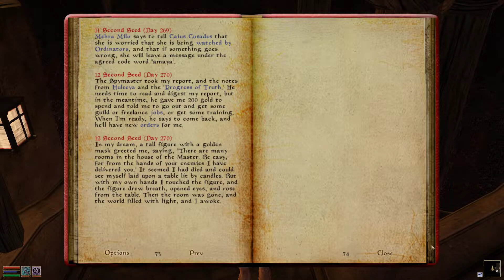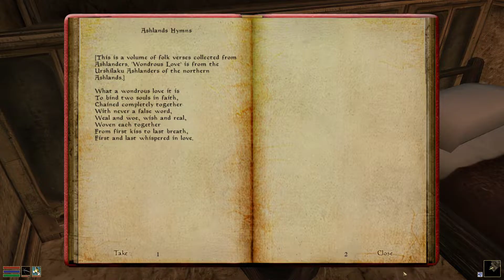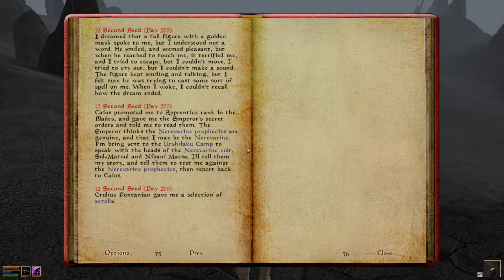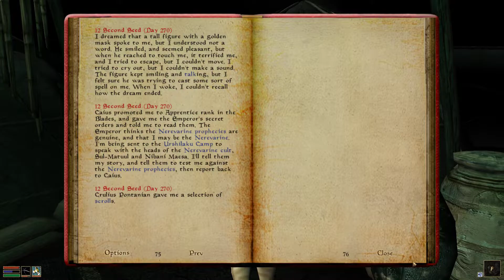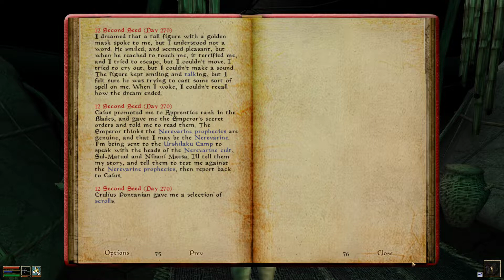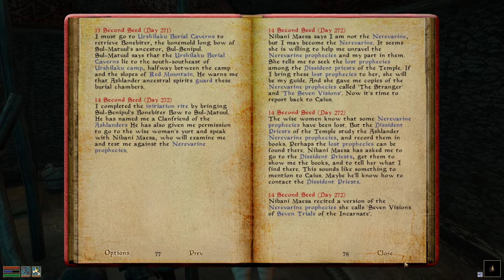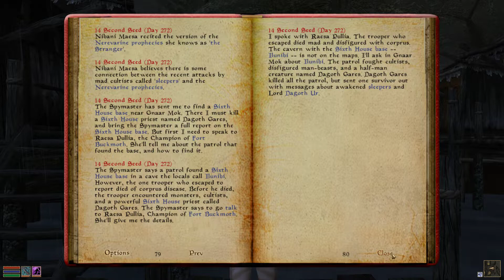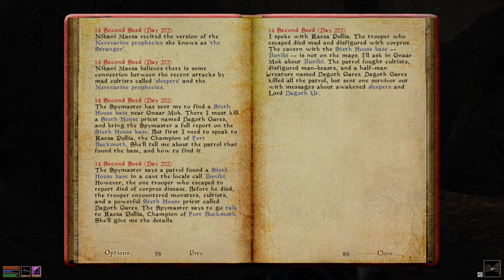ELDER SCROLLS III: MORROWIND| Hatharia the Bosmer Episode #36: Sul-Matuul & Ilunibi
Returning to Caius after some time our Bosmer is sent to the Ashlander Camp of the Urshilaku. Whom remain a defensive people, but after some time, and a trial are willing to discuss much with Hatharia. They recognize her knowledge, and the possibility she is Nerevarine, but Sul-Matuul would sooner die than see such a Messianic Position be filled, bestowed, or borne upon an Outlander, which is fair. Hatharia has her doubts, but presses on with the information she gains from speaking with him and the Wise Woman of the Tribe. With all this to mull over, Caius sends Hatharia to the Fort near Ald’ruhn where there is word of a Sixth House Base near. And as to be suspected, upon inquiring about such a base, she is sent there, and discovers after much peril Dagoth Gares who offers greetings and a welcome from Dagoth Ur, but when conversation breaks down to violence, Hatharia is stricken by something far worse than death.